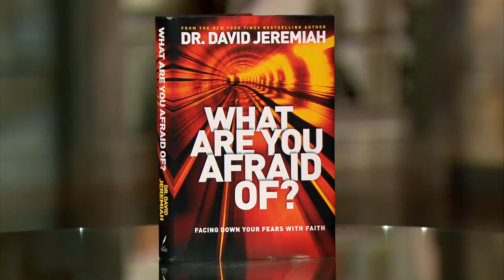'Disapproval: The Fear of Rejection' Part 2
Jerry sits down with Dr. David Jeremiah to discuss the sixth chapter - 'Disapproval: The Fear of Rejection' of his book, 'What Are You Afraid Of?'